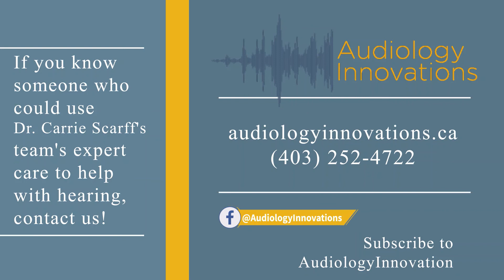Eating for ear health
Dr. Scarff from Audiology Innovations explains that your diet can help improve the health of your ear. She covers the most important nutrients, vitamins and minerals that are known to impact ear health such as potassium, magnesium and zinc, among others. She discusses the foods that contain these nutrients and explains how they help with ear health. Remember that eating a healthy well balanced diet is good for your ears as well as the rest of your body.
For more helpful information regarding your hearing health, head to our